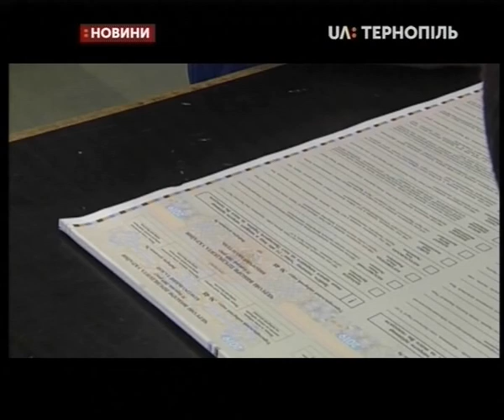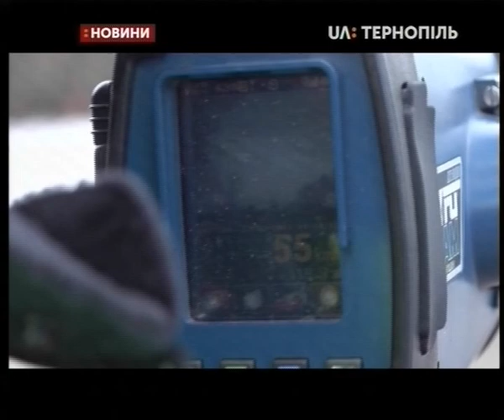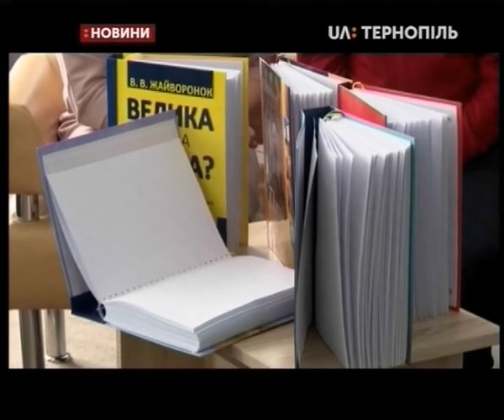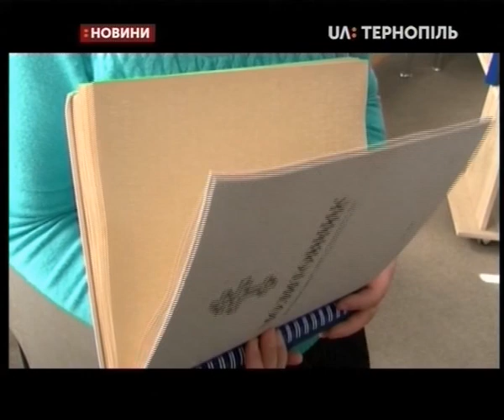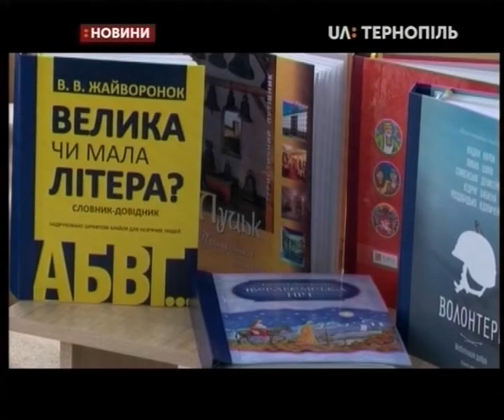27.03.2019. Новини. 20:50